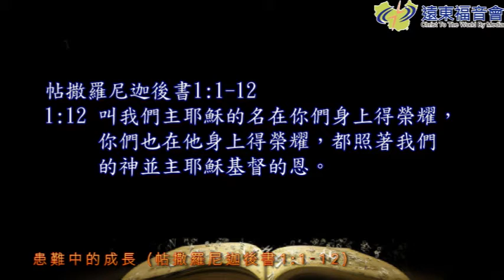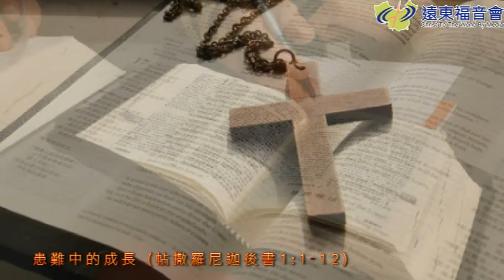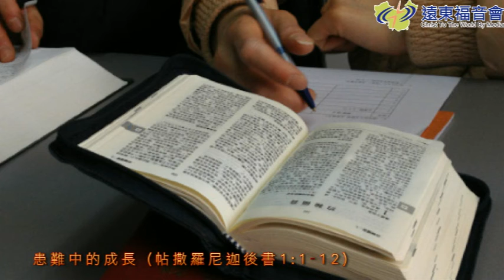聖言盛宴 20160628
《聖言盛宴》小組查經
帖後一1-12患難中的成長
帖撒羅尼迦教會在患難逼迫中不但不被打倒，反而格外的成長！他們做得到，你一定也可以！歡迎收聽—聖言盛宴！